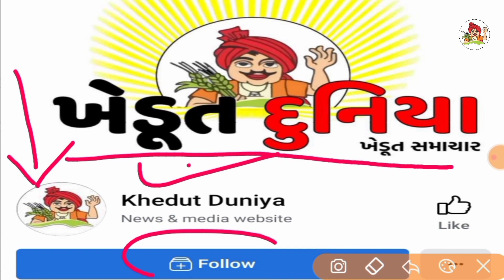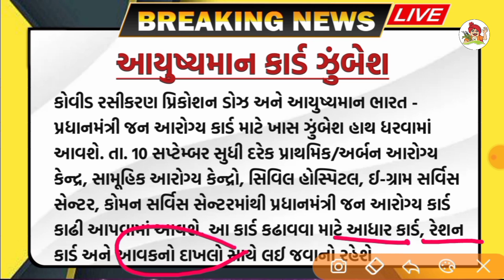ખેડૂતો માટે 06 મોટા સમાચાર = શાકભાજીના ધરું માત્ર 50 પૈસામાં મળશે | રેશન બંધ | khedut duniya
ખેડૂતો માટે 06 મોટા સમાચાર = ખેડૂતોને શાકભાજીના ધરું માત્ર 50 પૈસામાં મળશે |હવે મફત રેશન બંધ | khedut duniya

મિત્રો, khedut duniya ફેસબુક પેજને follow કરી લેજો..